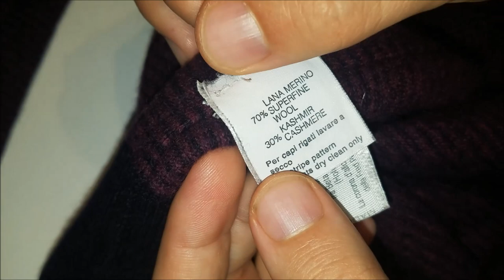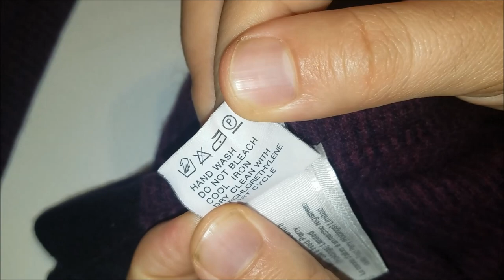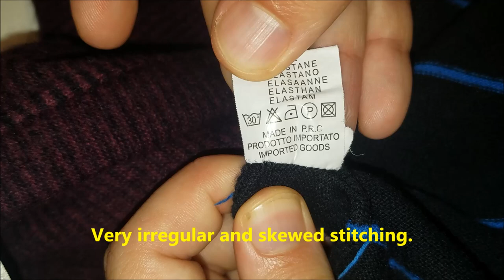Real vs. Fake Fred Perry sweater. How to spot fake Fred Perry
0:14   The laurel
1:15   The main back logo
2:02    The neck line stripe
2:36    The waist line stripe
3:06    The inside stitching
3:50    The care instructions tag

While some look cheap and obvious, others are more likely to deceive you, although after some washings and use you will most certainly feel the difference. If you do care about buying original, the following guidelines will be useful.

The Price.

     This might be the most obvious point to take into account. Think twice. Is that brand new with tags polo for just £14,99 likely to be original?

The Size Label.

     The label should include the size. Men's are XS-XL while women's are 8-16. Women's labels nowadays indicate the size in four scales: UK, EU, US and DE. Except special collections, they are dark blue (although pre-90s labels used to be green - when purchasing a vintage polo, green labels are not a sign of imitation.). The laurel should look sharp and detailed, as pictured below. It should stitch down the sides.

The Buttons.

     The colour of the buttons must match the tone of the fabric. They should also be embossed with the words Fred Perry. There might be exceptions, such as Amy Winehouse's collection, Japanese editions or other special ranges, but classic M1200 should get these details right.

The Embroidered Laurel.

     Pay attention at the size and placement of the embroidered laurel wreath. Compare with pieces about whose authenticity you're certain.

The Inner Label.

     The inner label indicates the model and place of fabrication, which come accompanied with the logo of the brand. Fred Perry polos used to be made in England, Italy or Portugal, but now it is common to find items made in China or Macau.

The first letters of the code indicate the style. In case of a classic pique polo, M1200 are the first characters you would encounter. The following three numbers indicate the colour of the item.

1. Original Fred Perry jacket has a fixed inner label featuring: Fred Perry logo (uppercase), size ex. L. Inspect carefully that the stitch on the edge should be straight and even. If this inner label does not exist or does not match the description above, Fred Perry Jacket is fake.

2. The inner label shows the following: company logo (FRED PERRY, in capital letters) country of origin, style number: J5221, the material from which the jacket is made, on the back you can see the features you can wash the jacket.

The smallest label shows the following: Fred Perry Ltd 24 West Street Covent Garden London WC2H 9NA United Kingdom.

3. Each original jacket must feature the Fred Perry logo. You can see the logo in front of the chest with the following features: 18 leaves of which 9 on one side and nine on the other side.

If the number of leaves does not correspond to the description above the Fred Perry jacket is fake.

4. Authentic Fred Perry Jacket comes with a ykk zipper (Cast zippers can be used instead of metal ones, making them lighter than these and available in finishes that mimic the metal.) Carefully inspect the stitch. This must be right and no extra material.

The lower part of the inside zipper must have the following text: VISLON (uppercase), YKK (uppercase), SVS (uppercase).